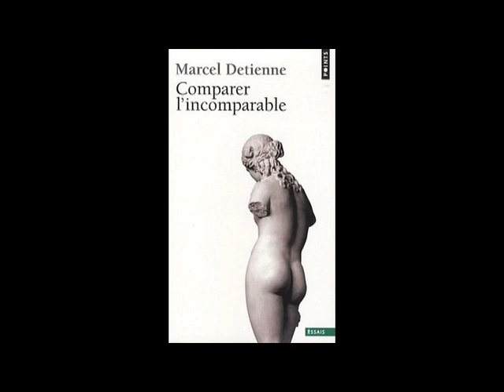Marcel Detienne: la buona e la cattiva notizia (Politeismo e monoteismo)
Marcel Detienne la buona e la cattiva notizia.

Alcuni libri disponibili in Italia:
La vita quotidiana degli dei greci
Sissa Giulia; Detienne Marcel, 1989, Laterza

L'invenzione della mitologia
Detienne Marcel, 2000, Bollati Boringhieri

Apollo con il coltello in mano. Un approccio sperimentale al politeismo greco
Detienne Marcel, 2002, Adelphi

Le astuzie dell'intelligenza nell'antica Grecia
Detienne Marcel; Vernant Jean-Pierre, 2005, Laterza

Sissa Giulia; Detienne Marcel, 2005, Laterza

Dioniso e la pantera profumata
Detienne Marcel, 2007, Laterza

Noi e i greci
Detienne Marcel, 2007, Cortina Raffaello

I maestri di verità nella Grecia arcaica
Detienne Marcel, 2008, Laterza

I giardini di Adone. La mitologia dei profumi e degli aromi in Grecia
Detienne Marcel, 2009, Cortina Raffaello

Tra Apollo e Dioniso. Lo scambio delle maschere
Detienne Marcel, 2010, La Conchiglia

Comparer l'incomparable
Marcel Detienne